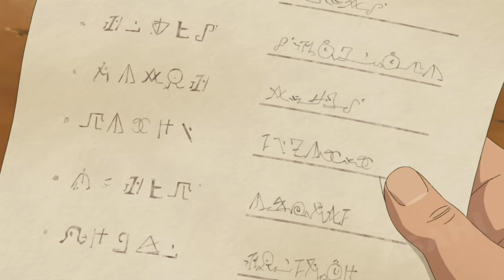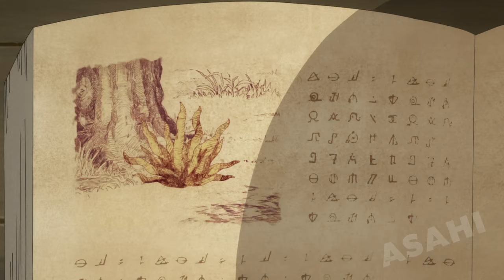Orphan Boy Masters Parry Skill And Now Has The Most Powerful Magic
On a cloudy night a man named Noor unblocked the neighborhood's water supply with a shovel. The next morning after the hard work Aunt Stella gave him his well-deserved payment. Another day during intense construction work Noor was the most determined of all the workers carrying dozens of sandbags at once.

Part 1 - 00:00
Part 2 - 10:08
Part 3 - 21:02
Part 4 - 31:46
Part 5 - 42:25
Part 6 - 53:40
Part 7 - 01:04:34
Part 8 - 01:15:46
Part 9 - 01:26:39
Part 10 - 01:37:48
Part 11 - 01:48:34